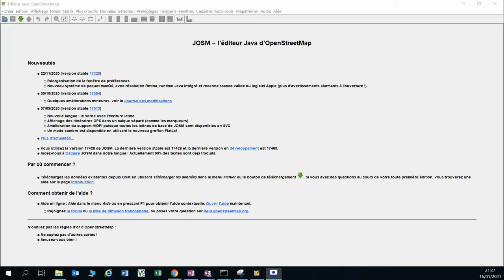HACK4NATURE : MARSEILLE, utilisation de JOSM pour ajouter des lampadaires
JOSM est l'éditeur "Java OpenStreetMap".
Voici les étapes :
2- Cliquer sur télécharger de la donnée; le 2e onglet propose un assistant de requête pour rester uniquement sur l'objet lampadaire. Saisir "highway=street_lamp" et l'assistant formulera la requête qui pourra être téléchargée.
3- Sélectionner dans l'imagerie l'orthophoto BD ortho IGN
4- Zoomer sur le secteur envisagé
5- Ajuster le contraste ("opacité de la couche") pour mieux voir les éditions
6- Pour démarrer chercher les avenues dégagées pour facilement repérer les ombres et les têtes de lampadaires. Ne pas chercher à remplir en cas de doute, mieux vaut revenir en ayant compris les logiques d'aménagement par quartier.
Lancez-vous et amusez-vous :-D